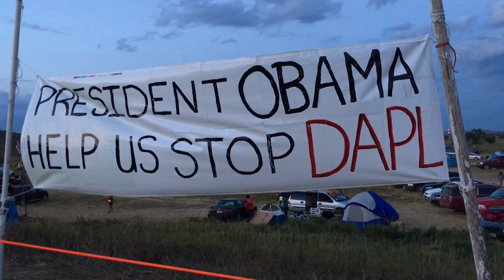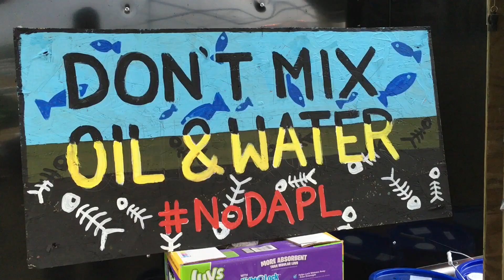Standing Rock Peaceful Sioux owners of land North Dakota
Don't Mix oil and water
Defend the Sacred with peaceful means,

Red Warrior Camp in southern North Dakota, set up to support the Standing Rock Sioux Nation's fight against an oil pipeline, has swelled as thousands show up in support.

I was re-routed because of road closures, As I was driving south to Porcupine and badlands of North Dakota.

Life's was a touching and incredible moment tor me to cross the path of this incredible nations and beautiful and incredibly spirited people of America and All the Nations.

I was humbled and touched by the high spirit of the people in the camp and able to connect and meet so many of the amazing humans true citizens of the great nation of USA.

Thank you for the touching words and education you gave me during my brief moments i spent with all of the beautiful people 100 plus nations who were gathered on the labour day weekend holidays.